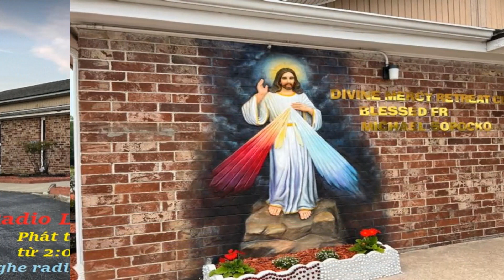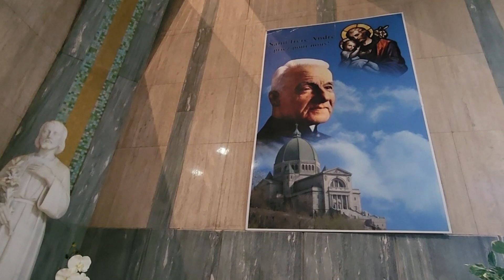Phép Lạ Bí Tích Thánh Thể tại Tổng Giáo Phận Buenos Aires, Argentina - Bích Vân